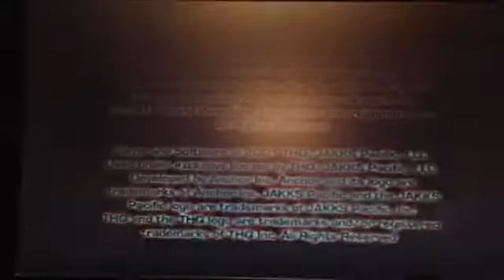Fun With WWF Raw Part 1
Considering that Here Comes The Pain gets a lot of views as far as my Let's Plays goes, I'll start doing more WWE videos. I play the 2002 game WWF Raw that has some... Interesting things in it.